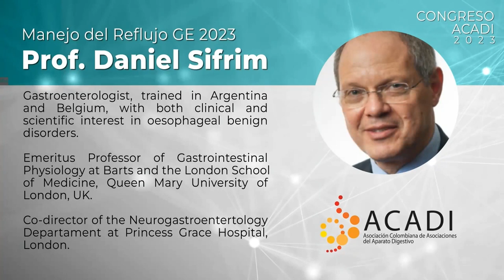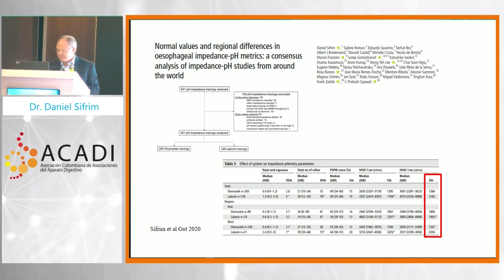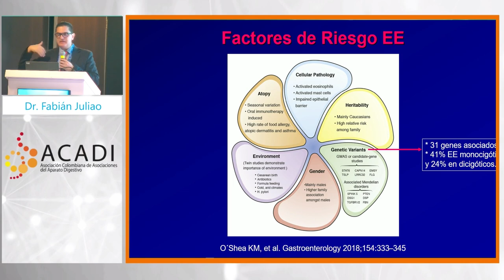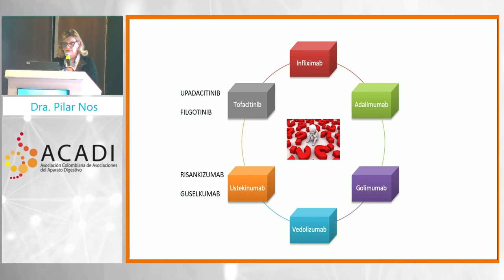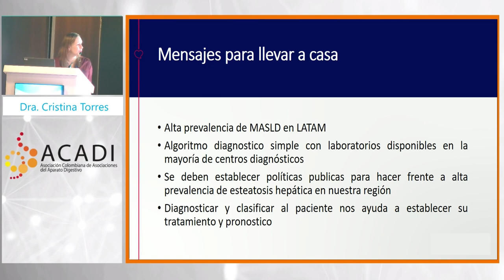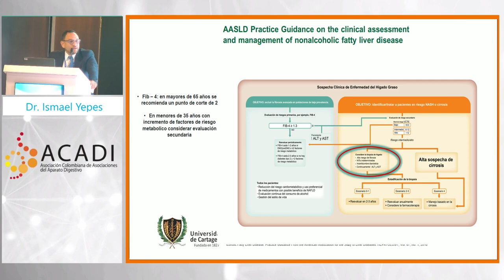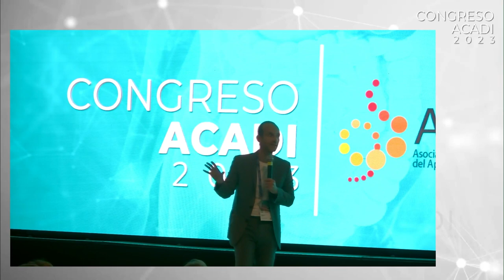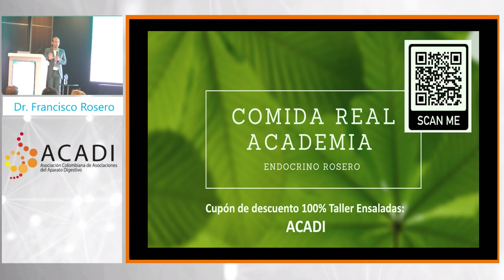ACADI 2023 Día 1 - Salón Medellín Sesión 1: Módulo Hígado Graso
Simposio Internacional ACG AGAN - Módulo Hígado Graso